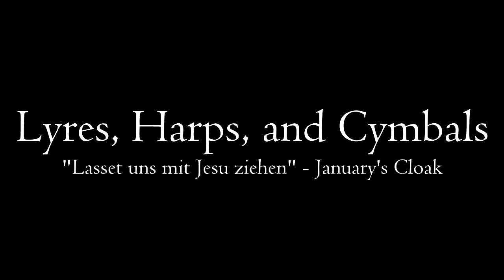LHC: "Lasset uns mit Jesu ziehen" - January's Cloak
The first verse is the Lutheran Worship arrangement (#381), and the second verse is the Lutheran Service Book arrangement (#685), but I think there's only one phrase in the harmony part that's different.